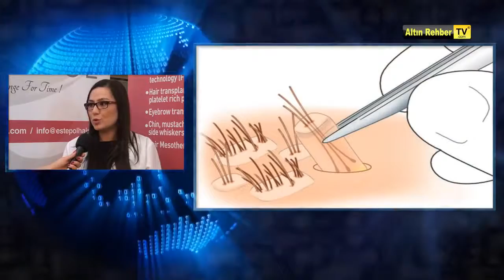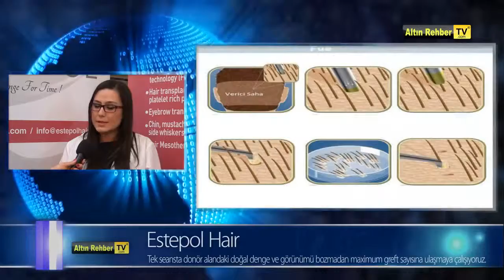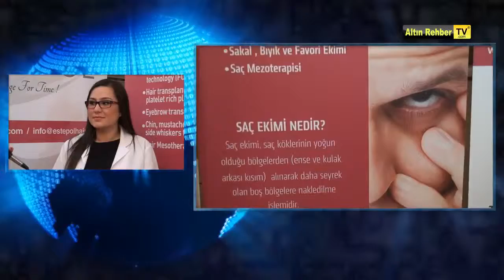Estepol Hair Altinrehbertv com